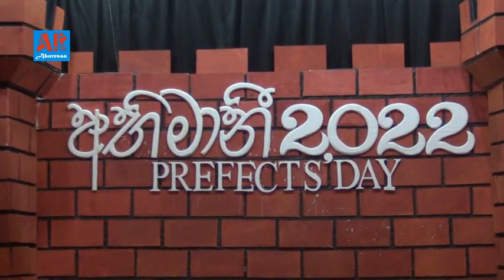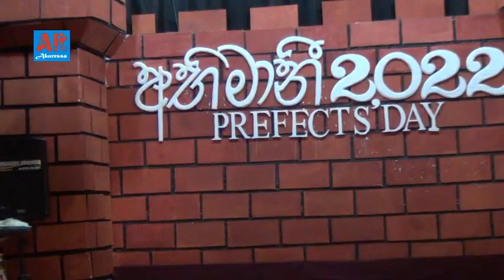අභිමානී 2022 Prefect 's Day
මාර/තෙලිජ්ජවිල මධ්‍ය මහා විදුහලේ ශිෂ්‍ය නායක නිල ලාඡන පැළදවීමේ උත්සවය 2022.